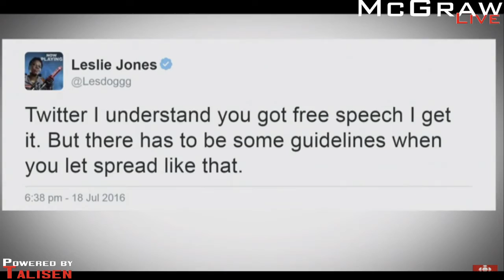How to officially verify your Twitter account